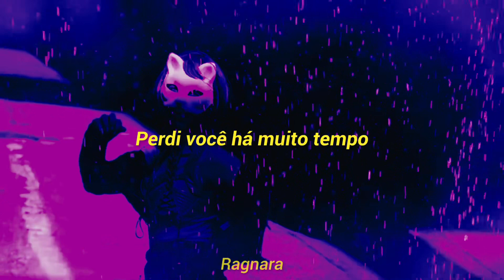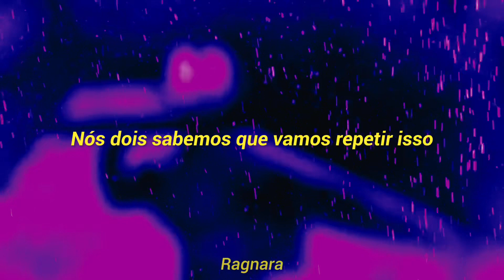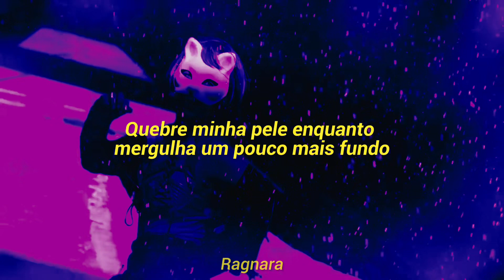Nós vamos nos fazer desaparecer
2WEI, Edda hayes, abbot - disappear